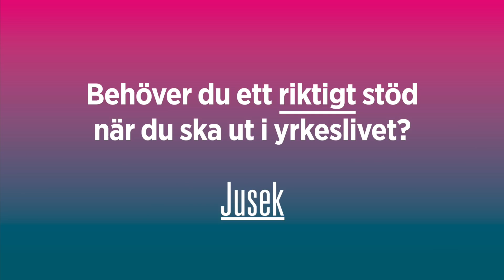Direktören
Behöver du ett riktigt stöd i din karriär? Gå med i akademikerförbundet Jusek. Vi vet.